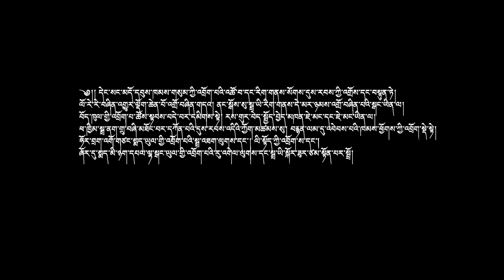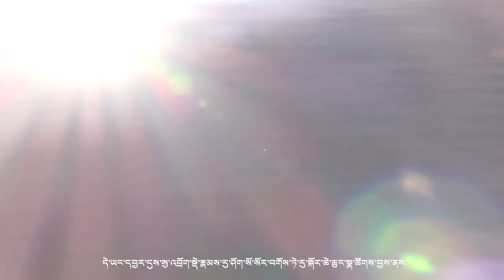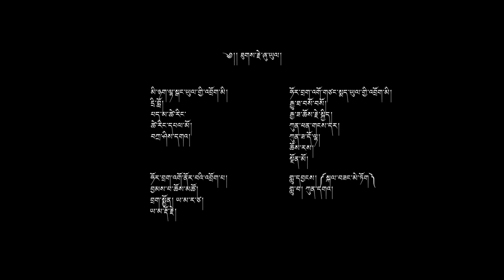The Woven Tent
This documentary, set in contemporary Kham, shows the production of the traditional yak hair tents that have served as the homes of Tibetan nomads for countless generations.